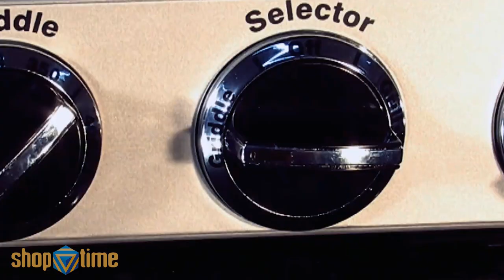Shoptime.com | Grill GR4 Cuisinart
Grill multifuncional, ideal para o preparo de carnes, legumes, paninis, fritar alimentos como ovos e bacon. Possui seletor de funções, 2 controles de temperatura. Acompanha uma placa lisa e outra ondulada. Permite abertura parcial e total.